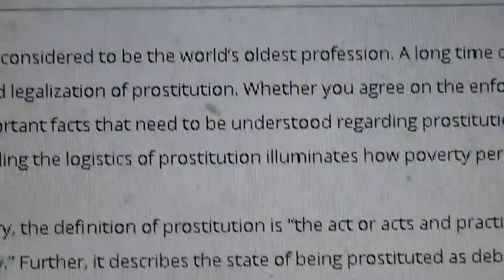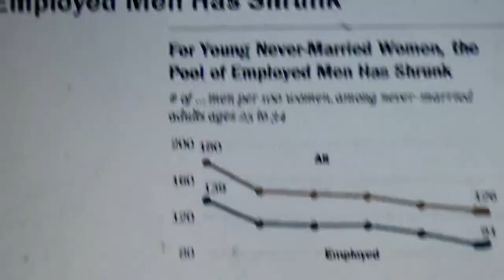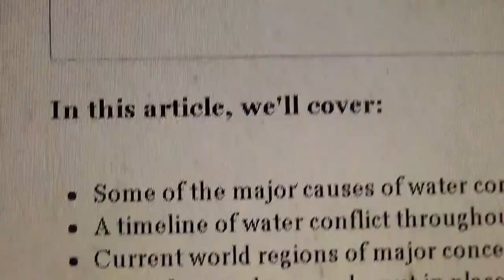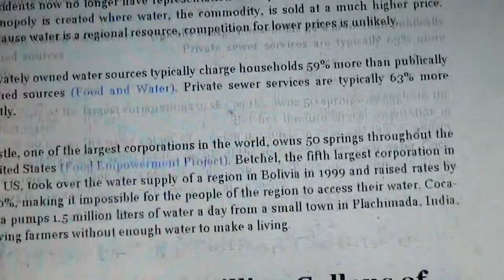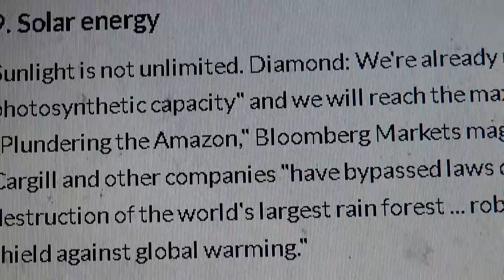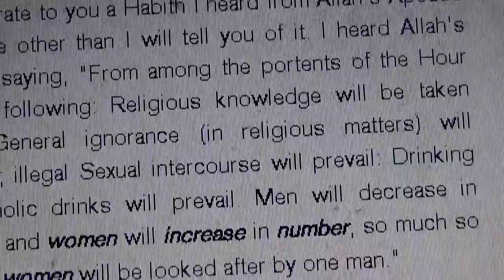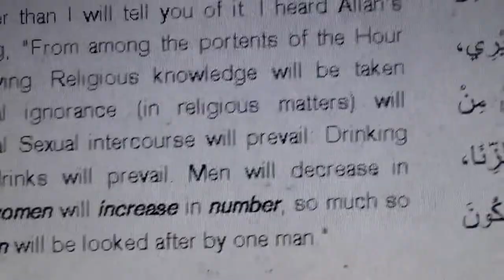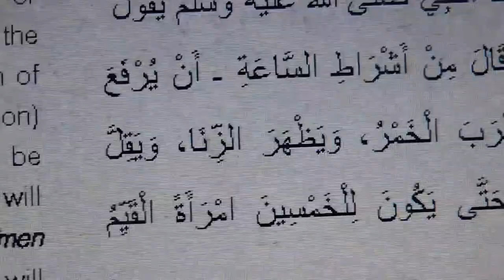Shiekh Omar Baloch - Future of Women, Prostitution, Polygamy, Wars, Female Babies & Prophecy P1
Shiekh Omar Baloch - Future of Women, Prostitution, Polygamy, Wars, Female Babies, & Prophecy  Very Interesting Part 1